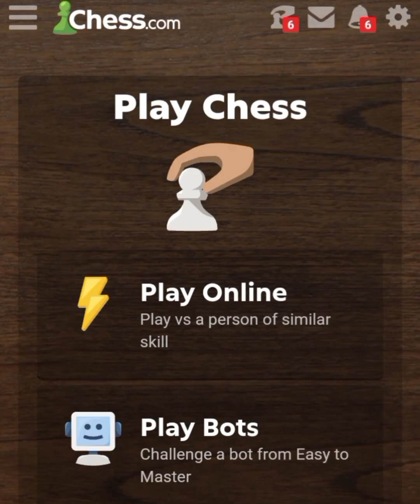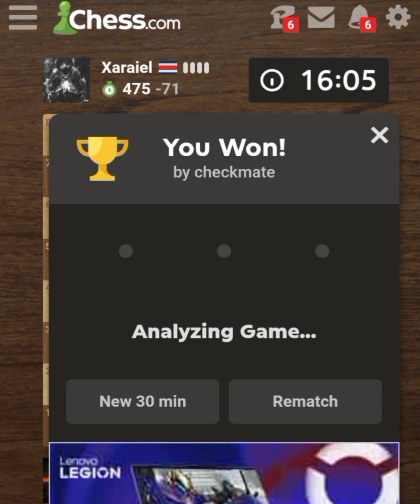Brilliant Chess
Brilliant chess move is a move that is the best or nearly the best move in a given situation, and is also special in some way. Brilliant moves are often strong sacrifices of a piece or an exchange. Chess is a complex game with many pieces and rules. Each type of piece has a distinct way of moving.